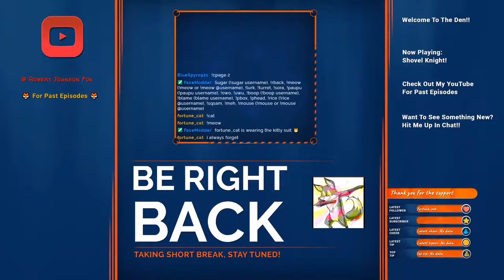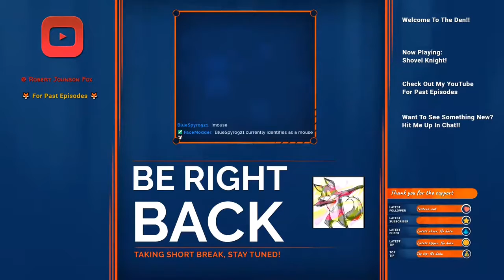Shovel Knight Episode 5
Short dudes with shovels!
Guest Play With Firen_Merin!!